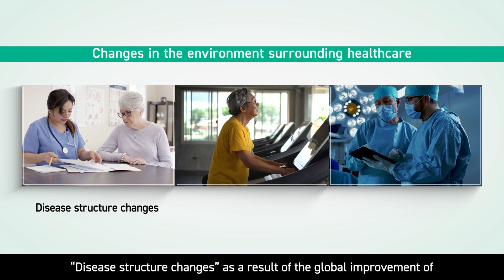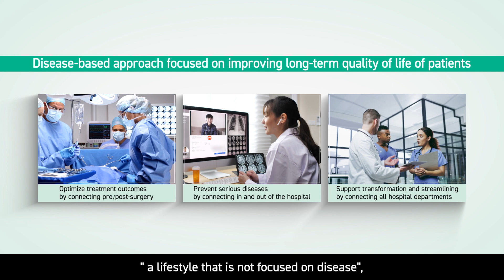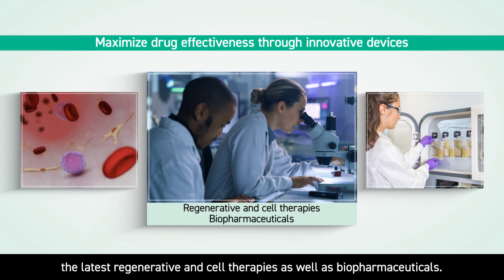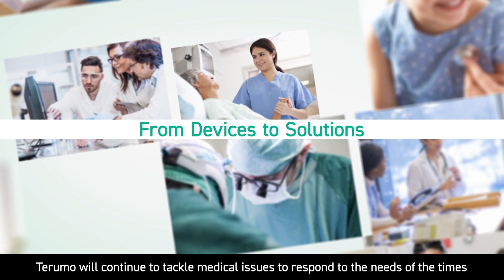Terumo Corporation: From Devices to Solutions (2023)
This video introduces the vision "From Devices to Solutions," which is part of Terumo's "5-Year Growth Strategy with a 10-Year Vision" (GS26).

This video is part of the "From Devices to Solutions" feature content in the "Technology" section of Terumo's official corporate website.

For more details, check here.

Related Content
■5-Year Growth Strategy with a 10-Year Vision (FY2022-FY2026)